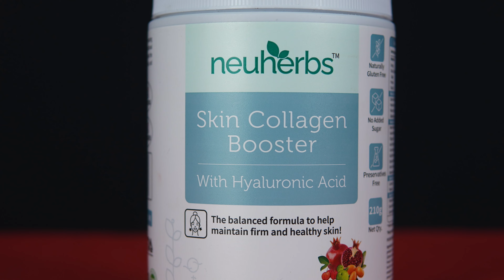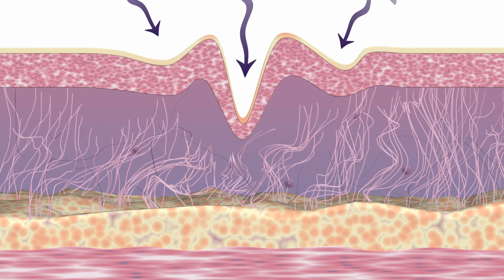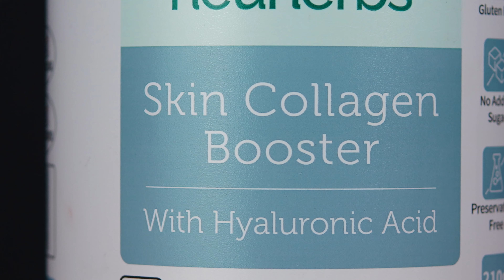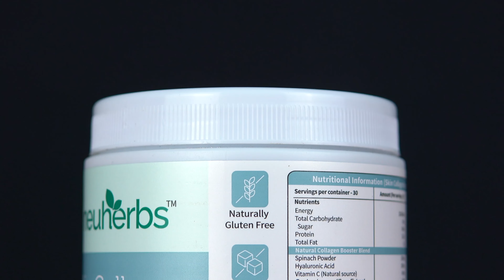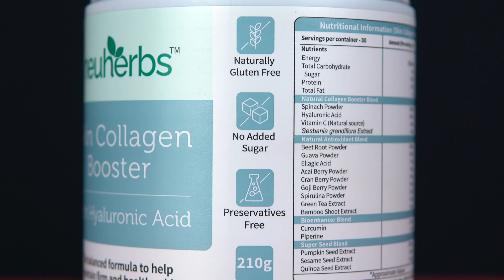Skin Collagen Booster - Supplement Powder Drink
Hyaluronic acid helps lock the moisture in skin tissues, which keeps it lubricated and well hydrated, that can help your skin stay free from dryness.

Natural collagen boosters like Spinach powder, Natural Vitamin C from (Amla & Acerola cherry extract) along with Sesbania Extract together helps boost the production of natural collagen in the body, which makes skin more elastic, plumpy and reduce drooping of skin making it supple & smooth.